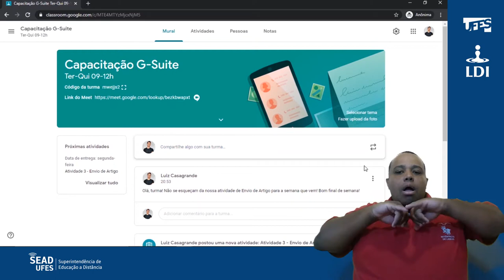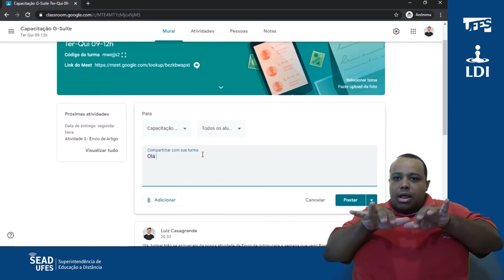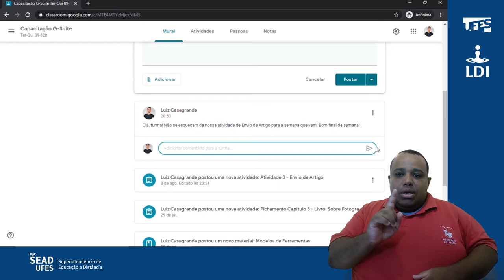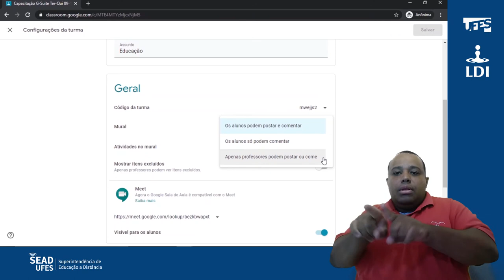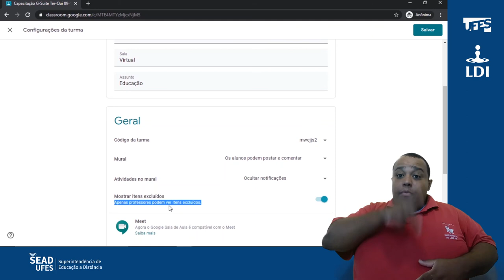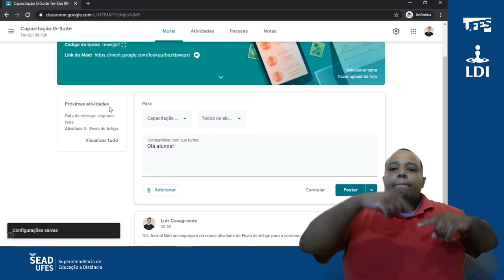Classroom: Aba mural (LDI/Sead/Ufes) [LIBRAS]